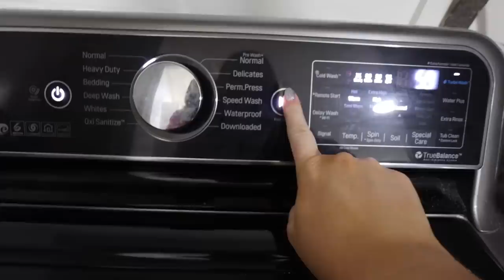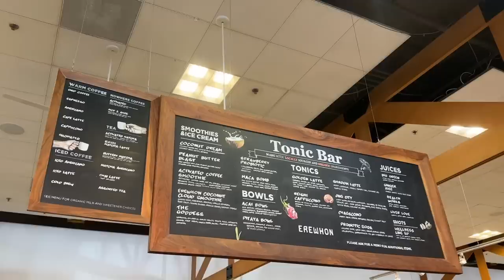sunday funday at the beach, brow lamination, & trying CLIP ON bangs (lol)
brow lamination spot, they have locations all over socal (suzy is amazing)